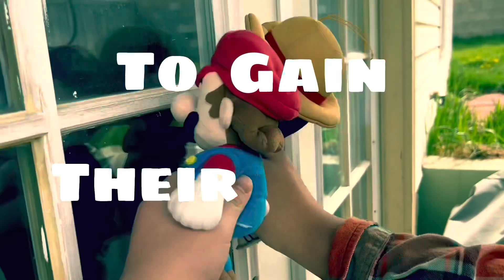Jet - Official Trailer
Get excited.

I don’t own any music playing in this video.